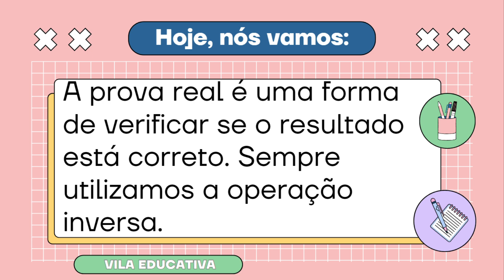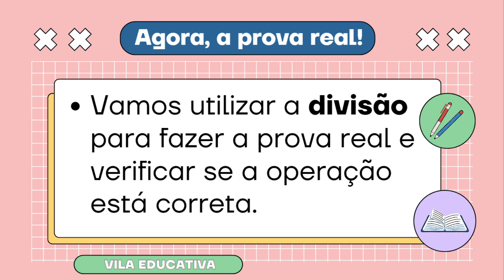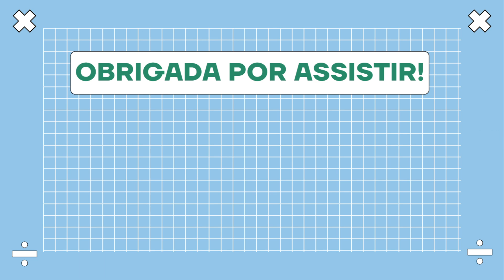PROVA REAL - MULTIPLICAÇÃO E DIVISÃO! Vila Educativa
Neste vídeo vamos explicar sobre a prova real, que é utilizada para se descobrir se a "continha" está correta. Neste vídeo trabalhamos as operações de multiplicação e divisão.

Este material é indicado para o Ensino Fundamental, EJA e também para quem pratica a Educação Domiciliar.